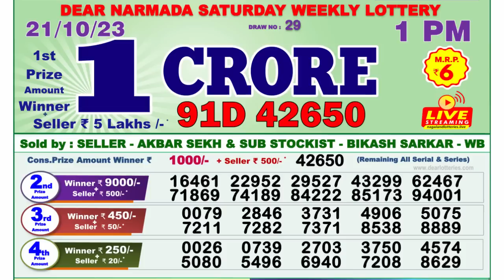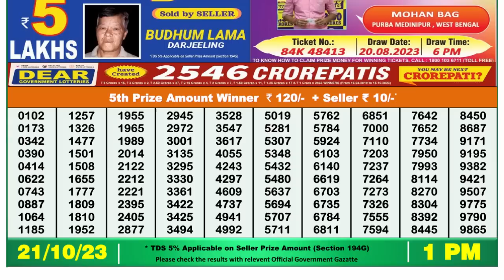🔴 Lottery Sambad Live 01:00pm 21/10/2023 Morning Nagaland State Dear Lottery Result Pdf Download